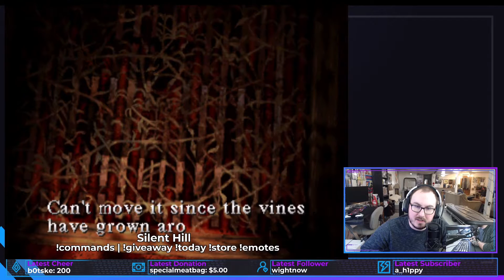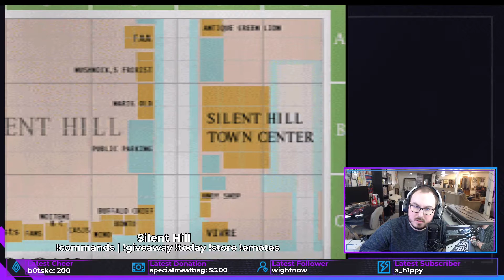Silent Hill (Good+Ending) Part 7 | The Leviathan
Hey guys! So this is my first playthrough of Silent Hill for the PSX. I got the Good+ Ending and I will explain what it entails below. I can't believe it's taken me this long to play this game, but I'm glad I did!

Silent Hill is the first installment in the Silent Hill series of psychological survival horror video games. The game was developed by Team Silent and published by Konami.

It was released for the Sony PlayStation in North America on January 31, 1999. It was re-released on the PlayStation Store for PlayStation Portable and PlayStation 3, but not for PlayStation Vita (however, it can be played on the Vita via PS3 Remote Play or by transferring the game manually from the PS3) or PlayStation 4.

Silent Hill 3 is a sequel set seventeen years after the game, while Silent Hill: Origins is a prequel taking place seven years prior to the game. Silent Hill: Shattered Memories is a re-imagining of the game set in another universe, sharing the game's original premise.

The 2006 film Silent Hill is a loose adaptation of the game's characters and plot, set in a different universe.

[About Good+ Ending]
The Good+ ending is a variation to the normal Good ending, and generally requires the player to be very active not only in terms of exploration and discovery, but also for the assurance of doing all that's possible. The player should play an active role in searching everywhere and in caring for the characters around them, one in particular.
Two factors contribute to the result of the Good+ ending, and they are completing the whole Kaufmann ordeal and saving Cybil. In terms of the Kaufmann ordeal, the motorcycle and glass vial scene must be triggered by following all the clues, and to save Cybil, the player must use the Unknown Liquid obtained in the hospital to save Cybil during the boss fight. Those are the requirements, but the following must be done in order to perform those requirements and to get the Good+ ending.

-Save Kaufmann at Annie's Bar
-Get the Motorcycle Key in Room 3 at Norman's Motel with the Magnet
-Open the motorcycle's gas tank with the Motorcycle Key to see the glass vial inside

-Obtain the Plastic Bottle in the Kitchen 1F and with that, pick up the Unknown Liquid on the ground from the smashed vial at the back of the Director's Office 1F, Alchemilla Hospital
-During the Cybil boss fight in the Lakeside Amusement Park, after Cybil has dropped her firearm, move in front of her and use the Unknown Liquid to save her

For the Kaufmann ordeal, there are some codes found in Annie's Bar and Indian Runner that are needed to complete the ordeal, and the walkthrough clearly explains everything regarding the entire ordeal. As for saving Cybil, the player must fight with Cybil during the boss fight until she drops her Handgun, and only then can the Unknown Liquid be used to save her.